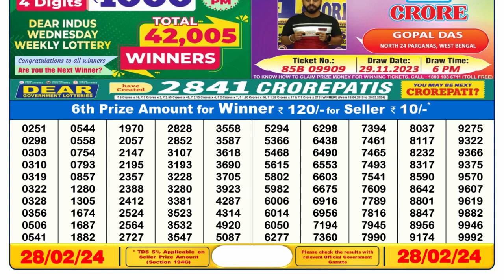🔴Dear Lottery Sambad Live 6pm today 28.02.24 Nagaland State Lottery Result